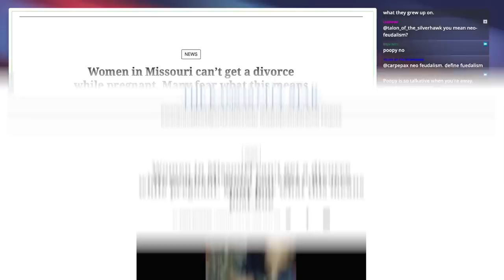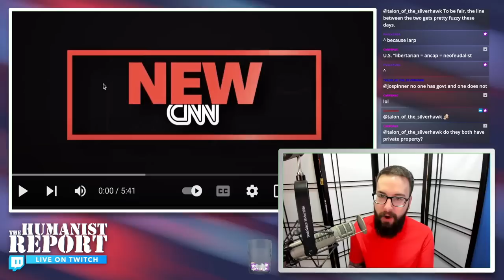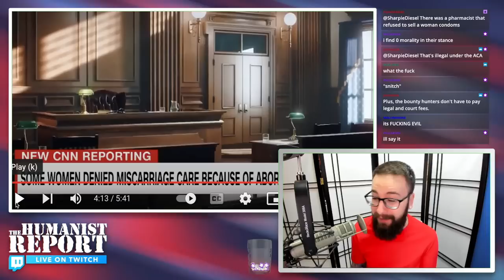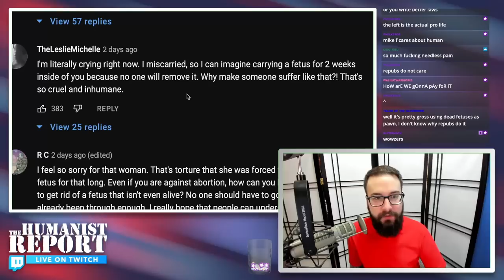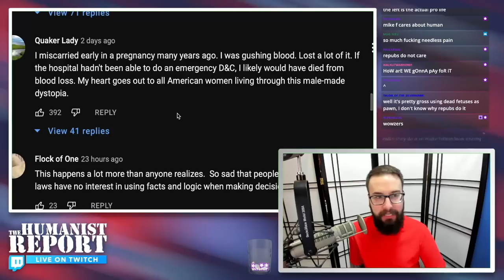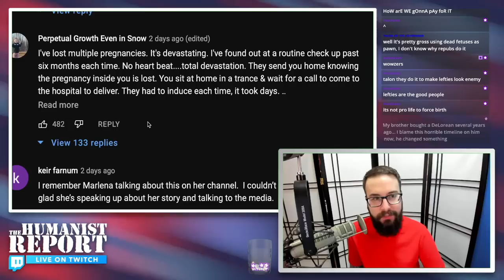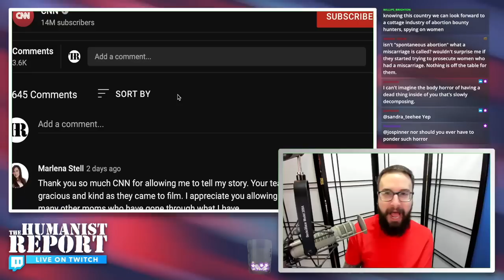Texas Woman Forced to Carry Dead Fetus For 2 Weeks After Having Miscarriage